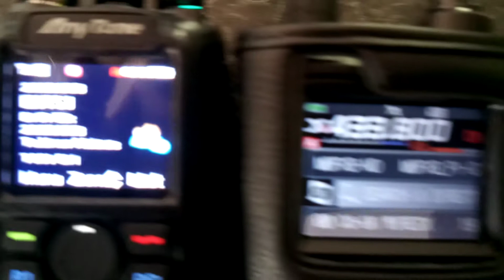Yaesu FT3- Anytone 878uv plus